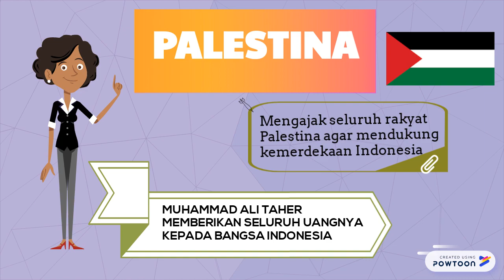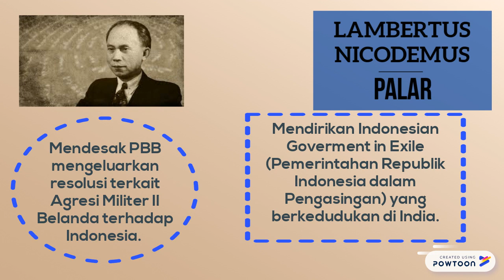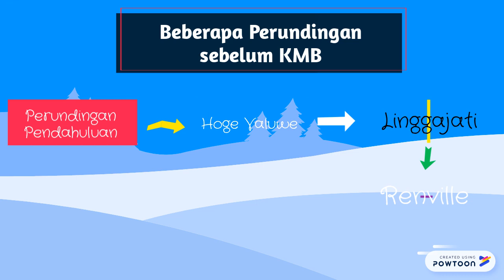RESPON INTERNASIONAL THD KEMERDEKAAN INDONESIA